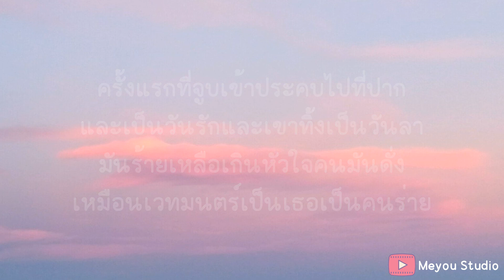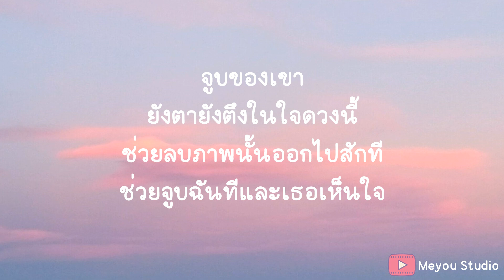ศรัทธาในรัก - MAN'R (เนื้อเพลง)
อยากให้รู้ศรัทธาในรัก - MAN'R (เนื้อเพลง)

ยังคงศรัทธาในรัก แม้ใจจะโดนทำร้าย
หัวใจที่ซ้ำเก็บไว้ อยากฝากให้เธอดูแล
จูบของเขายังตายยังตึงในใจดวงนี้
ช่วยลบภาพนั้นออกไปสักที
ช่วยจูบฉันทีและเธอเห็นใจ

V1

ยังเจ็บซ้ำๆแต่ใจเจ้าเอ่ยไม่เคยจำ
ใจยังต้องการใครสักคนที่เข้ามาดูแล
และช่วยรักษาแผลใจที่มันไม่เคยหายไป
หัวใจของฉันถูกโยนทิ้ง
แทบไม่มีใครเห็นค่า
จนเธอเดินเข้ามาทำให้ใจผมรู้ว่ายังมีคนต้องการความรักของคนอย่างฉัน
แต่ยังไม่ลืมคนเก่าและเธอจะรับได้ไหม

Hook

V2

เจ็บกี่ครั้งเสียใจมากมายก็ไม่คิดที่จะถอนใจ
ยังคงต้องการเพียงใครสักคน
ยังคงเจอและยังศรัทธาว่าไม่ใช่แค่จินตนาที่มีคนที่จริงใจ

จนเธอคนนี้นั้นเดินเข้ามา
แต่ไม่รู้ความจริงหรือเจตนา
หรือว่าต้องการอะไร
หรือเธอต้องการแค่ใจ
ช่วยบอกฉันที
เพราะคนคนนี้มันไม่อยากจะเสียใจ

Rap

ครั้งแรกที่จูบเข้าประคบไปที่ปาก
และเป็นวันรักและเขาทิ้งเป็นวันลา
มันร้ายเหลือเกินหัวใจคนมันดั่ง
เหมือนเวทมนตร์เป็นเธอเป็นคนร่าย

ใช่ ฉันนั้นผิดเอง
เพียงอยากให้คุณฟังฉันจบเพลง
แล้วต่อจากนี้คุณจะจูบผมได้ไหม
เรื่องคนเก่าไม่ต้องสนเพียงแค่คุณจูบ
เขาก็คงจะหายไป

อยากให้รู้ไว้ว่าฉันต้องการความรัก
เจ็บมากแค่ไหนหัวใจก็ยังไม่จำ
แม้โดนทำร้ายหัวใจซ้ำๆ
แต่ก็ยังต้องการความรักจากใครสักคนหนึ่ง

Hook

ดนตรี.